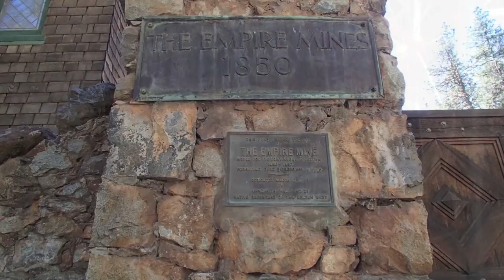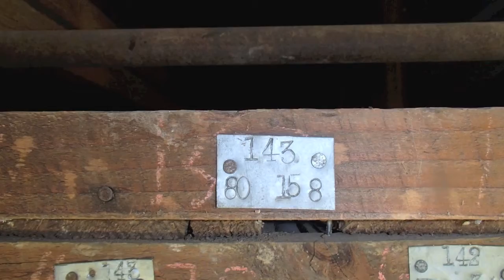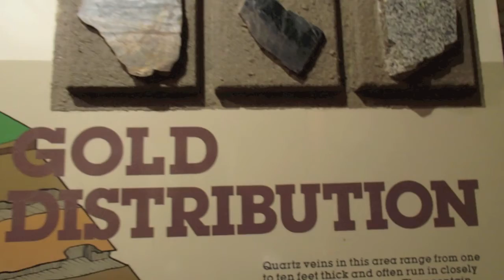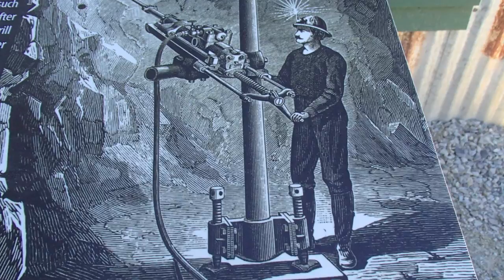7-year-old's photo essay of Malakoff Diggins and Empire Mine State Parks